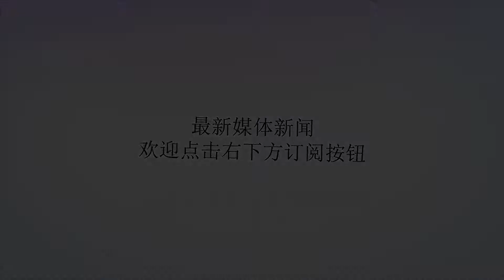上千万的旧账未销，美国竟贼喊捉贼，中国迟早要把这笔账算清楚！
谢谢！小偷见到物主前来辨认失物心虚之下脱口就喊：捉贼！一、“贼喊捉贼”的小偷！8月中旬，向来以“顶级男性精英杂志”自诩的美国CQ杂志网站，将一盆脏水扣到了中国政府头上：指使专业偷盗团队，有组织的盗窃西方博物馆文物！瑞典卓宁霍姆宫的纵火藏品失窃案、挪威卑尔根KODE博物馆78件藏品失踪案、法国枫丹白露7分钟盗窃案. 从2010年到2018年，跨度达8年的欧洲博物馆藏品失窃案，统统被算到了中国人的头上，而这一切所谓事实的全部依据，仅仅只是因为失窃的文物都有一个身份：中国海外流失文物！他们的逻辑很简单：这些文物当初是我们从中国盗抢的，如今失踪肯定就是中国人想要“收回”！二、被盗抢的中国文物一般来说，中国迄今为止流散海外的约1000万件文物，主要的非法流散方式大致可被分为两类：1、以战争形式，直接从中国掠夺—以英法联军盗抢圆明园为例。1860年10月6日，从北京仓皇出逃的咸丰帝，将耗时150年修造而成的圆明园抛在了脑后！当侵略军撞开圆明园的大门时，站在他们眼前的仅仅只有二十余名奉命守园的技勇太监！血肉之躯自然抵挡不住枪弹之利，当最后一名太监倒下的那一刻，抢劫开始了。法军司令孟托邦，在入园当天即函告法外务大臣：“予命法国委员注意，先取在艺术及考古上最有价值之物品。予行将以法国极罕见之物由阁下以奉献皇帝陛下（拿破仑三世），而藏之于法国博物院。”而英国司令官格兰特，则直接下令：“派军官竭力收集应属于英人之物件，珍品当进献给尊敬的女王陛下”能够被拿动的物品，遭到了士兵的哄抢、拿不动的就用大车或牲口搬运、实在运不走的，就肆意打砸销毁罪证！陶瓷、字画、丝绸、金银器皿、珠宝美玉. 圆明园能够被抢劫的东西实在太多太多，这一点，从英军带兵官赫利思的日记中便可见一斑。10月11日：宫殿一眼望不到边，入眼处的一切都被黄金和财富所包裹，司令官已经准许我们收集战利品，我觉得每一个人都会成为富翁。10月15日：连日的收集已经让军官和士兵麻木，地上到处都是散落的黄金和珍珠，不远处法军的营地里堆满了华丽的钟表，他们竟然用昂贵的绸缎和刺绣来搭建厕所...10月18日：今天之后一切（焚烧下）将不复存在，园外的道路太差，为了（满载珠宝）大车顺利通过沟坎，法军建议用象牙和中国瓷铺路，司令官准许了这一请求，不过后来用东方画代替了。被砸碎铺路的“中国瓷”：圆明园被盗抢的物品有多少？据道光15年“奉旨清查圆明园库储物件儿折”记载：一两重银锞共存569390个、和田玉如意1621款、玉砚、笔洗等501件、历代名家字画87800轴、头等瓷炉、瓶、罐等共189700件. 各物件儿累计约1675800件儿。这些物件儿，如今主要分布于英法的博物馆，而其中仅仅是法国枫丹白露宫中国馆公开展示的国宝级藏品，便达到了1000余件！而法国巴黎东方博物院。则藏有圆明园皇家玉印两方，此外，轻如棉袍，刀枪不入的乾隆大阅甲胄，则无言地伫立在法国军事博物馆. 乾隆大阅甲胄至于英国？传闻英法联军凯旋之日，大英博物馆的仓库都被完全堆满，无数的中国瓷器被露天放置时间竟长达半年！2、外国人来中国探险，顺手牵羊带走的文物—以敦煌壁画遭窃为例19世纪末，百年荒芜下的敦煌石窟洞口，早已被日积月累的流沙所堵塞。一位名叫王圆箓的道士看到这副破败的场景，决心修缮寺庙重现佛门圣地庄严。在清理石窟时，不慎弄开画壁的王道士顺着裂缝发现了一个秘密：一间从地到顶堆满了古籍和其他物件的密室。王道士识字不多，但密室发现非同小可，于是便选了一些样本呈报给地方官，由此敦煌藏经的秘密便不胫而走...英国考古学家斯坦因听到这个消息后欣喜若狂，但是在直奔敦煌找到王道士后，却碰了钉子：王道士对于这个“西洋鬼”不理不睬，对于“宝藏”一事儿更是多番否认，闪烁其词。王道士和斯坦因。为了骗取王道士的信任，斯坦因可谓说尽了甜言蜜语，用尽了阿谀奉承的手段，最终在承诺捐助费用修缮寺庙之后，他终于如愿以藏的走进了千佛洞密室。数以千计，历史达900年的经卷帛画让斯坦因兴奋之至，但是他表面上却露出了不屑一顾的神情。这让一旁的王道士大感失望，原来所谓的珍宝，不过就是几本破经书、旧帛画...后来，逐渐疏远防范的王道士在斯